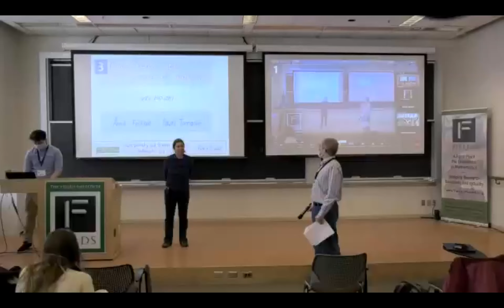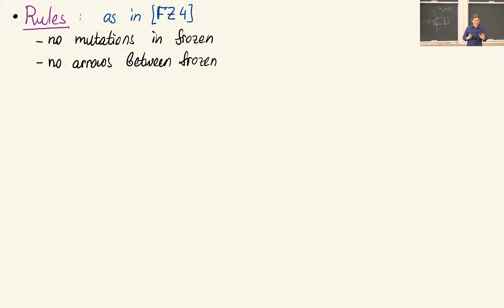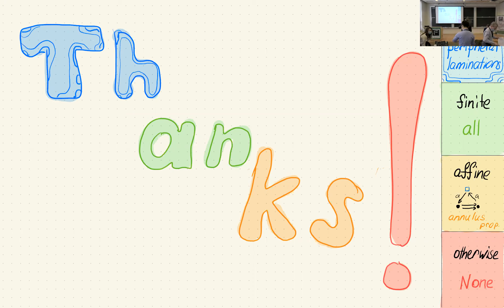Finite mutation type in presence of coefficients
Anna Felikson, Durham University

Workshop on Supergeometry and Bracket Structures in Mathematics and Physics